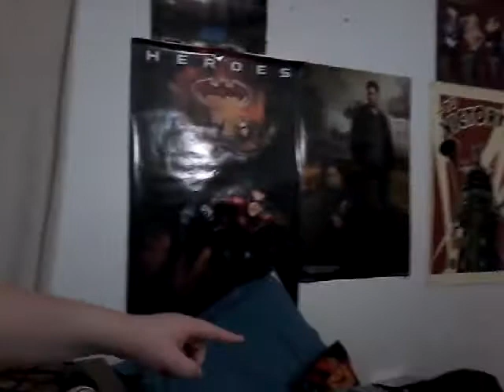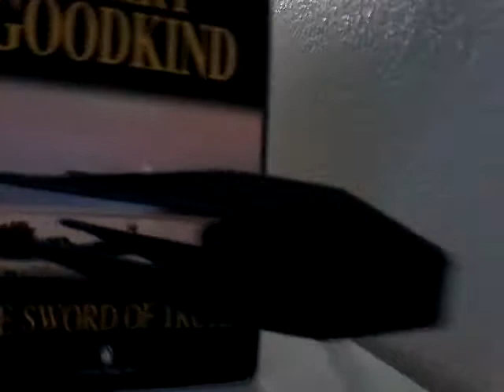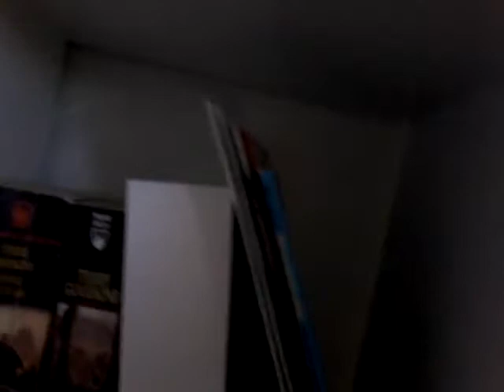New Setup Tour (Work In Progress)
When I finish my setup, I'll do a full tour of the room.